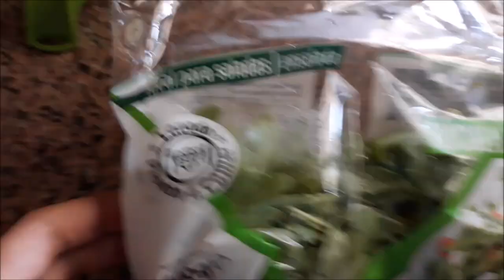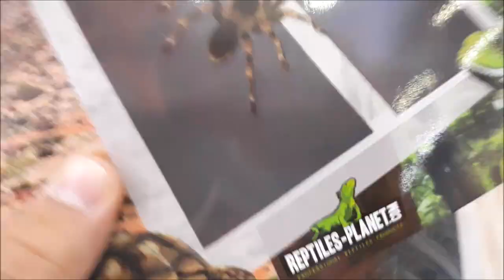Como é o meu dia com 40 Animais de Estimação?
Olá a todos, o meu nome é Gonçalo e hoje vou mostrar-vos como é o meu dia com 40 animais de estimação. Espero que gostem e até Sábado! :)